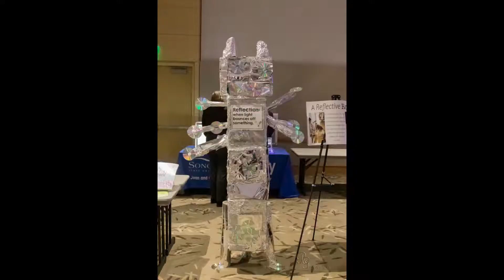UELF MAKER WORLD